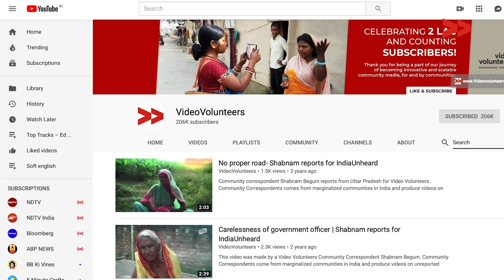Fixing India: Solving Water Issues in Uttar Pradesh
भारत में लगभग 76 मिलियन लोगों के पास सुरक्षित पेयजल नहीं है, क्योंकि वर्षों से प्रदूषित नदियों और खराब भंडारण के बुनियादी ढांचे ने पानी की कमी पैदा की है जो भविष्य में असहनीय हो सकती है।
फिक्सिंग इंडिया के हमारे पहले एपिसोड में, शबनम, शंकरलाल और ब्रह्मजीत, उत्तर प्रदेश में सुरक्षित पीने के पानी की व्यवस्था को ठीक कर रहे हैं।

Nearly 76 million people in India do not have access to safe drinking water, as polluted rivers and poor storage infrastructure over the years has created a water deficit which may become unmanageable in the future.

In our first episode of Fixing India, Shabnam, Shankarlal and Brahmajeet are fixing safe drinking water woes in Uttar pradesh.